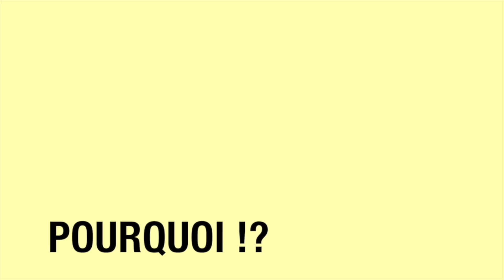Je FINIS derrière les BARREAUX ... KITESURF FOIL et CASQUE DE FOOT AMERICAIN ? AskLAB _LAB Tv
▶︎Abonne-toi 💦 Rejoins la communauté des "Glissous" Beachlifestyle, Kitesurf, sports de glisse, défis et challenges, tutos ▶︎ Passe à l'action maintenant : Life is A Beach alors on se prend pas la tête et on en profite

 The Place to Be au Monteynard pour un Kitesurfeur ou Glissou  ?
Le Camping de la Plage ! Avec un must : le bungalow panoramique 81

Sinon Comme d'hab...
... Le site qui regroupe toute mon activité ... C'est ton site Glissou . Tu y trouvera tous les bons plans LAB, toute l'année

● ⭐ SOUTENIR ET FAIRE GRANDIR LAB TV ⭐ ●

La passion c'est bien mais ça ne fait pas vivre  ... Des heures à filmer, monter et partager ces vidéos,  et tout votre amour (haine pour certains ) en retour. Et si on franchissait le cap de la simple passion pour aller vers la "profession" ... Plus de vidéos, de meilleure qualité, sur des sujets variés etc ... C'est à vous de jouer ( merci d'avance ) !!!Comment  aider LAB ?

🔸Laisser un Tip ponctuel ou mensuel ?
🔸Offrir à un pote du Kite avec LAB ?
🔸Pour acheter avoir le réflexe LAB ?

● ⭐ L'ECOLE DE KITESURF LAB ⭐ ●

Tu veux venir faire du Kitesurf à Sète avec nous ? Tu veux partager une session sur notre spot mythique du Pont-Levis ? Retrouve l'intégralité des offres que nous proposons et réserve en ligne ton Cours Kitesurf, Stage Kitesurf, coaching Kitesurf  avec moi ...

● FAIRE UN TOUR SUR SUN DISTRIKT ●

SunDistrikt c'est  LE Site Web de la  Communauté LAB. Bons plans , occasions , événements... tu retrouvera tout ce qui se passe dans le  Sun Distrikt LAB sur :

● ⭐ REJOINS LA FAMILLE LAB SUR FACEBOOK ⭐●

Tu veux progresser plus vite… Tu veux pouvoir échanger et bénéficier en exclusivité des meilleurs plans Kite LAB … Tu veux rejoindre une communauté de Glissoux Passionnés ! Alors rejoins le Groupe Facebook LAB KITESURF ACADEMIE . The Place to Be ! Que tu sois d’ici ( ici ici c’est Montpellier ) ou d’ailleurs, pas de frayeur !

● ⭐ OFFRIR DU KITESURF avec LAB ⭐ ●

Tu veux t'offrir ou offrir une ou plusieurs sessions Kitesurf avec Bastien LAB alias Bastoon sur son spot Kitesurf mythique de Sète dans le sud de la France  ? C'est ici que ça se passe Glissou !

● LES AUTRES OFFRES LAB ●

Besoin d'un coup de main pour réaliser votre site Web, une vidéo , une vidéo 360° , un shooting Drone , un shooting photo ? LAB Mediaprod est là pour vous !